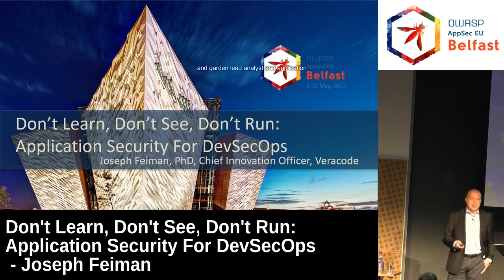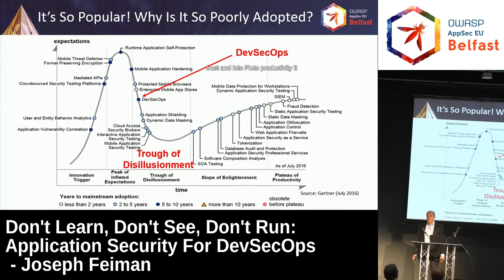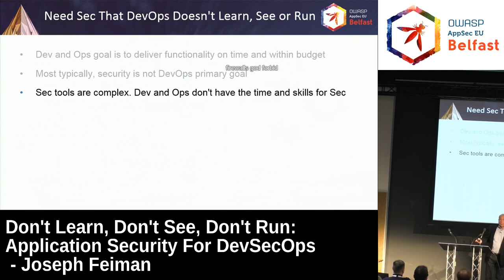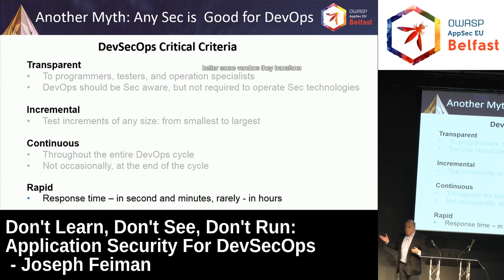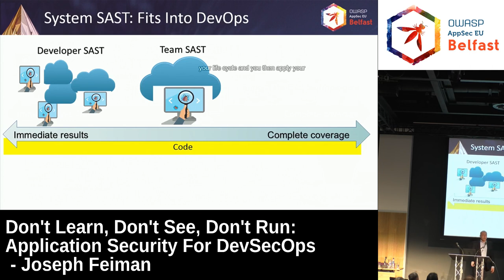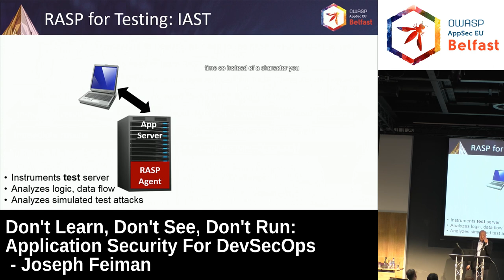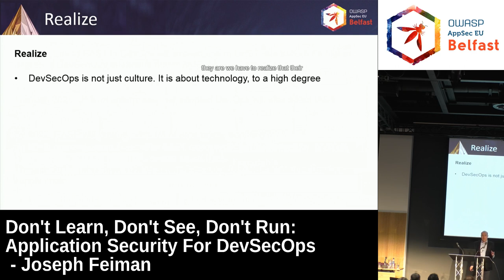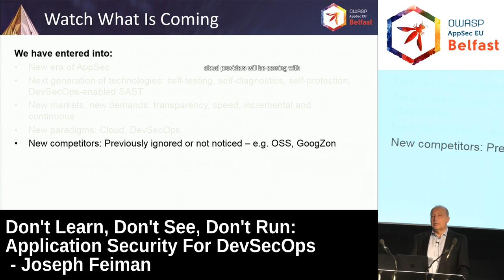AppSec EU 2017 Application Security For DevSecOps by Joseph Feiman.mp4